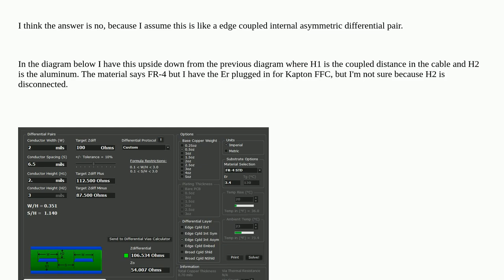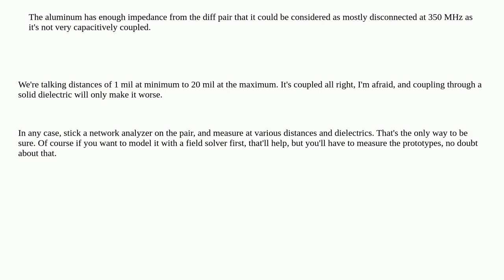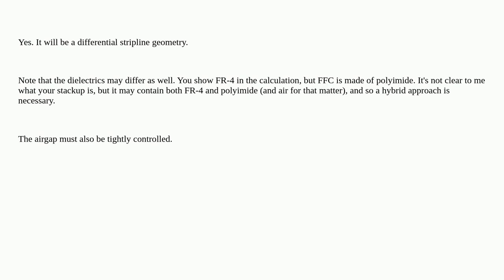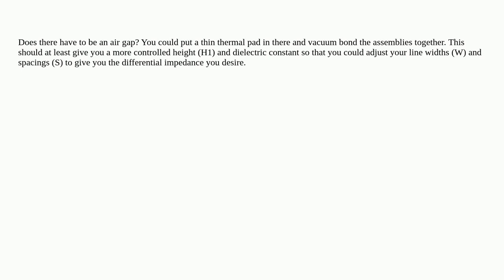Electronics: Is a gap needed with LVDS with metal layer below it?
Is a gap needed with LVDS with metal layer below it?

A special thanks goes out to the awesome community

  high-speed lvds differential transmission-line